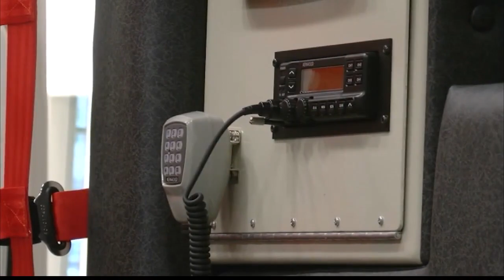Cohoes approves to review public EMS recommendation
COHOES, N.Y. (NEWS10) — On Tuesday, Cohoes Common Council voted to move forward and review a recommendation to bring back ambulance services to Cohoes and not renew its current contract with Ambulnz.